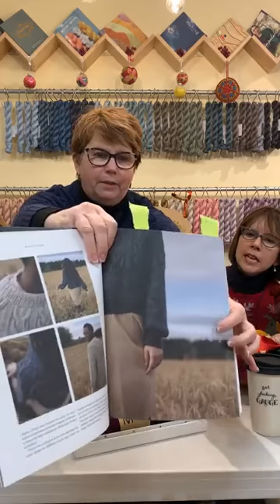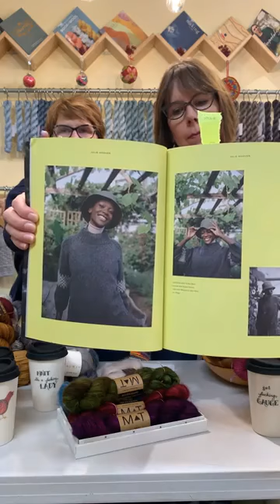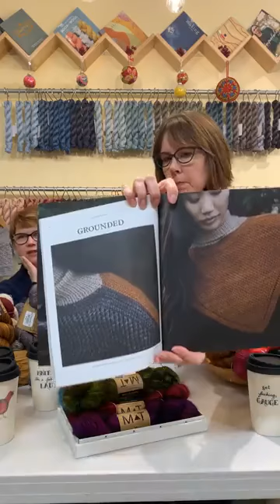Knit at the Bar #42: Knits, Bits, Baubles & Christmas Sweater Confessions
Sue and Linda chat Christmas sweaters and holiday cooking. A big shipment of Madelinetosh! We feature it with the  newest Laine #10 and present beautiful possibilities. We show off some fabulous combinations for the Shady Grove Hat - Call us if you see a combo you like!